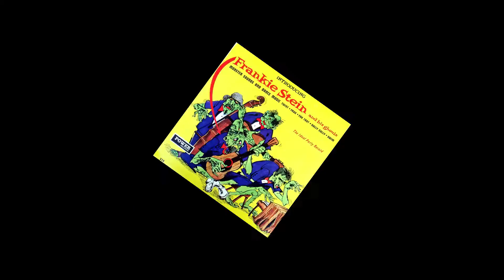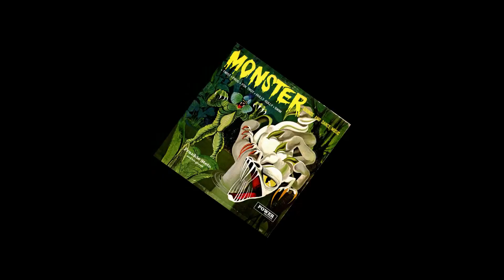Frankie Stein And His Ghouls - Horror Staccato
Artist: Frankie Stein And His Ghouls
Album: Shock! Terror! Fear!
Song : Horror Staccato
Record: Power Records
Release date: 1965